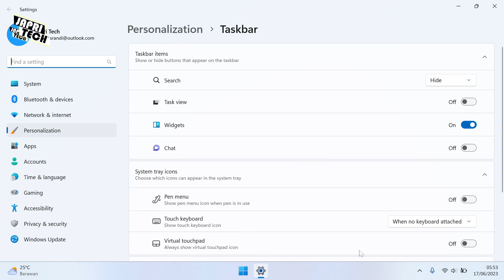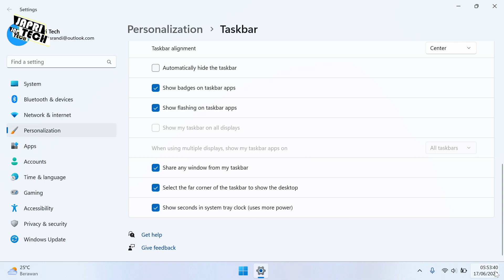Cara Menampilkan Detik di Taskbar Windows 11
Windows 11 adalah sistem operasi terbaru dari Microsoft yang memiliki banyak fitur baru dan canggih. Salah satu fitur yang sering dicari oleh pengguna adalah menampilkan detik jam di Windows. Meskipun waktu di komputer sudah tertera di Taskbar, namun tanpa menampilkan detik, pengguna tidak akan bisa melihat waktu dengan akurat.

Segmen dalam video ini:
00:00 Intro
00:27 Tutorial
01:09 Outro

Cara Menampilkan Detik di Taskbar
Windows 11